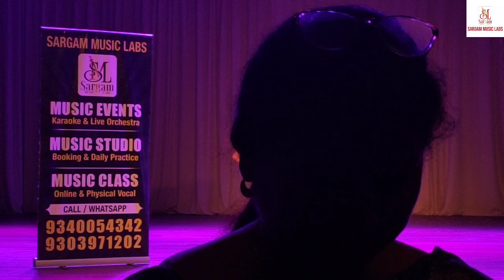Diwana Mujhko Log Kahein !! Kapoor's Marathon !! Ft. Singer Vishwamber Das !! Sargam Music Labs 2023